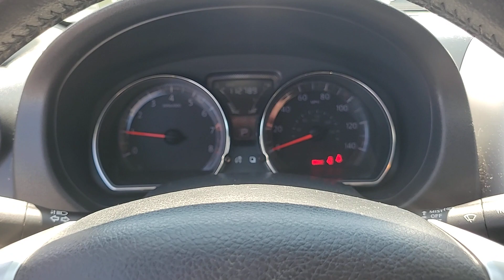2018 NISSAN VERSA Las Vegas, Henderson, Boulder City, Willow Branch, Nelson, NV 23T0783C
Super Black Used 2018 NISSAN VERSA SV CVT available in Las Vegas, Nevada at Gaudin Ford. Servicing the Henderson, Boulder City, Willow Branch, Nelson, NV area.

Gaudin Ford
6625 West Roy Horn Way

We are the number 1 Certified Pre-Owned Ford Dealer in Nevada!br2018 Nissan Versa 1.6 SV Clean CARFAX. 31/39 City/Highway MPG 4 Speakers ABS brakes Air Conditioning Dual front impact airbags Dual front side impact airbags Electronic Stability Control Front anti-roll bar Front wheel independent suspension Low tire pressure warning Occupant sensing airbag Overhead airbag Rear anti-roll bar Remote keyless entry Speed-sensing steering Traction control.brbrbrGaudin Ford proudly offers our customers home delivery services virtual product presentations and home test drives. Inquire for details.